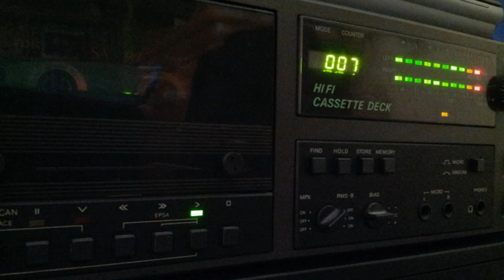[Tape 837] Mas Ricardo - 1993 [side B]